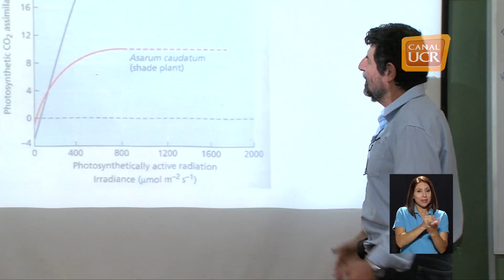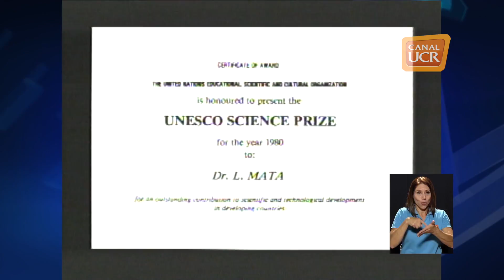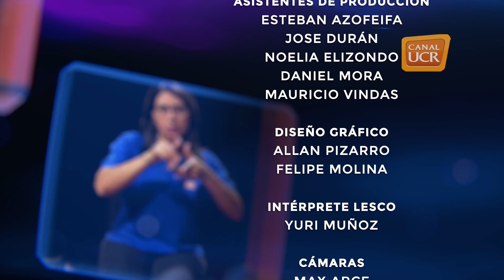Miniserie: Vida y Obra - Científicos Costarricenses - Semana 4 (2016)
Cuarto episodio de la Miniserie: Vida y Obra de Científicos y Científicas Costarricenses, en el Planetario San José de la Universidad de Costa Rica. Semblanzas: Werner Rodríguez Montero, Ing. Agrónomo; Lela Taleashvili, Directora del CINESPA - UCR y Leonardo Mata Jiménez, Microbiólogo. (2016).